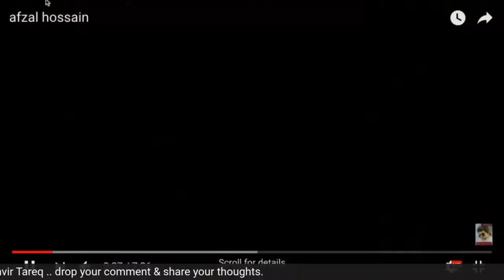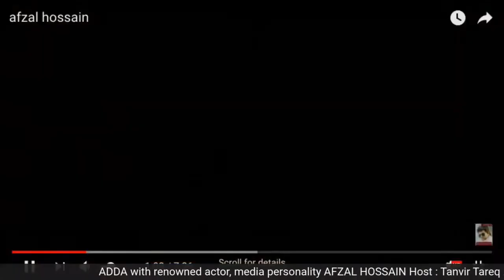শৈশবের স্মৃতি। বাবা মায়ের অসাধারণ গল্পে আফজাল হোসেন I Afzal Hossain Exclusive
Relevant Search